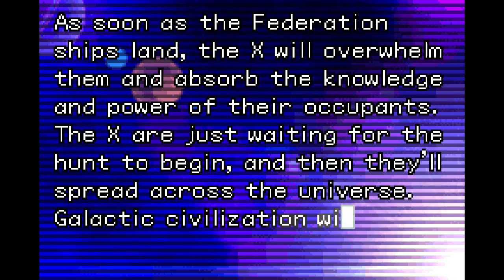Metroid Fusion - #11 - Final power-up hunt, Adam and the Federation's intentions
Metroid Fusion is my favourite 2D metroid game. We go on a power-up hunt before being locked in one of the navigation rooms. It seems the federation has other plans for the SA-X.
We go through basically the entire map.